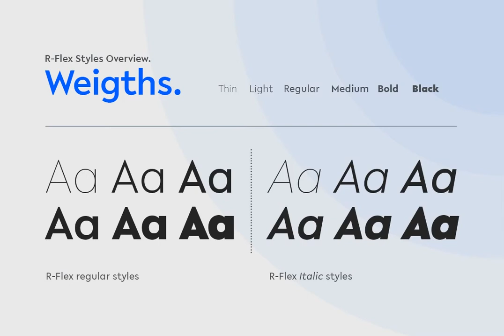R-Flex Font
Download R-Flex Font at YouWorkForThem

A modern sans serif font with a geometric and a bit of a grotesque touch. It comes in 12 weights, 6 straights, and matching italics. Each weight includes extended language support (+ Cyrillic), fractions, tabular figures, ligatures, and more. It has been designed with powerful OpenType features in mind. Perfectly suited for graphic design and display use. It could work seamlessly for web, signage, corporate and editorial design.